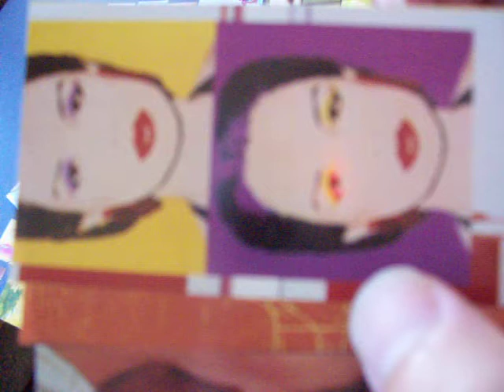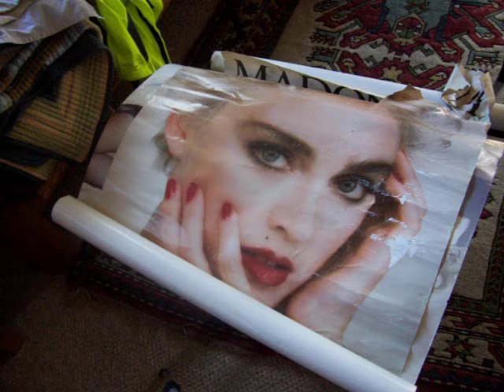RECYCLE Magazine Fashion Blog #1 - Medavog Couture Cape - Madonna Vintage Posters!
Madonna adorns me from my head to my toes!